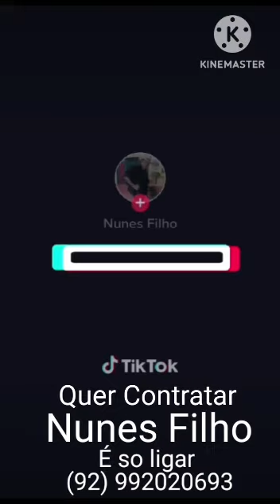video de Nunes Filho, Oficial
Vídeo de Nunes Filho